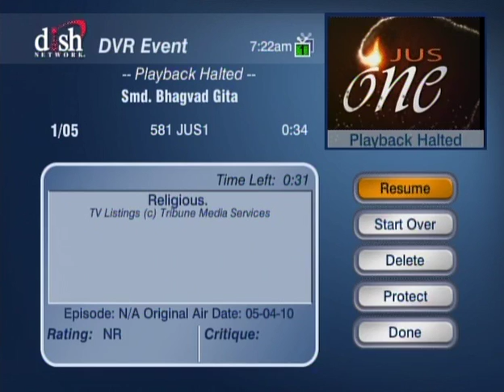HH Sankhya Swami Maharaja 12A Gita lecture in America.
jai Radha Damodar Bhagavan.